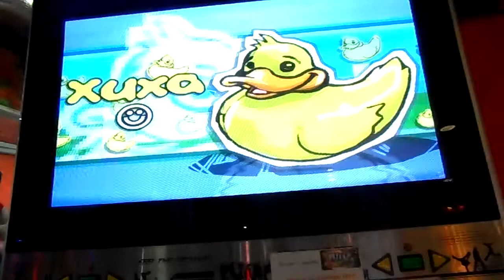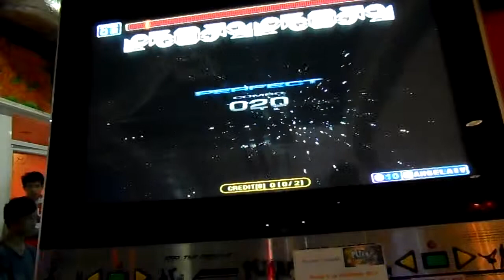PIU- XUXA DoublePerformance ANGELAIV,Friend